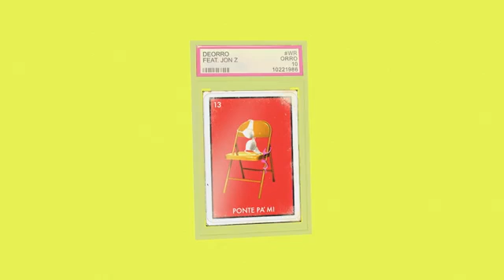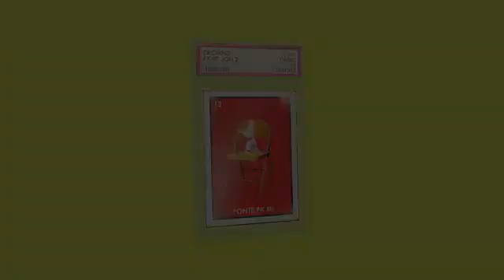Deorro - Ponte Pa' Mi feat. Jon Z (Visualizer) [Ultra Music]